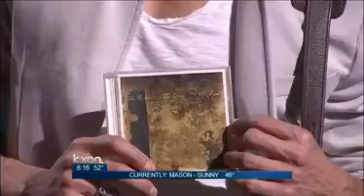Nathan Felix performs Broken Down the Walls on KXAN to promote The Curse The Cross & The Lion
Nathan Felix & The Noise Revival Orchestra perform Broken Down the Walls on KXAN to promote The Curse The Cross & The Lion on November 3rd 2013.